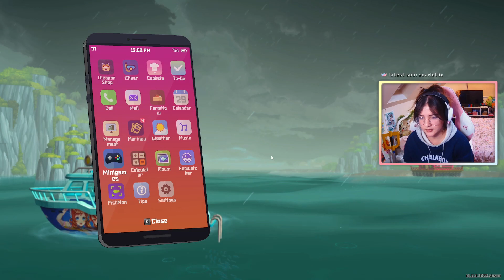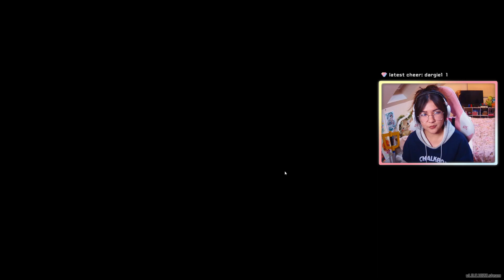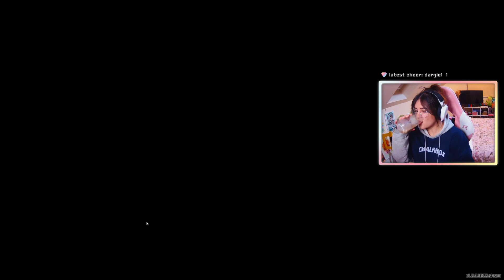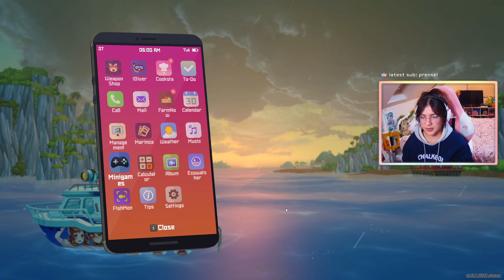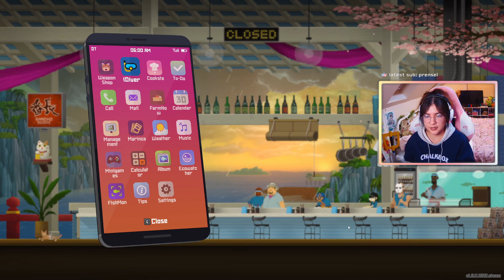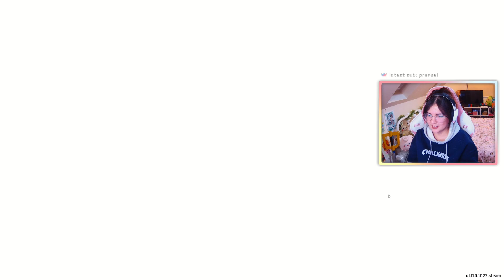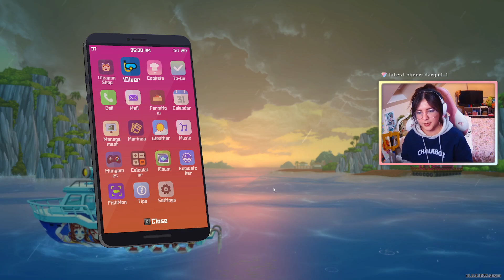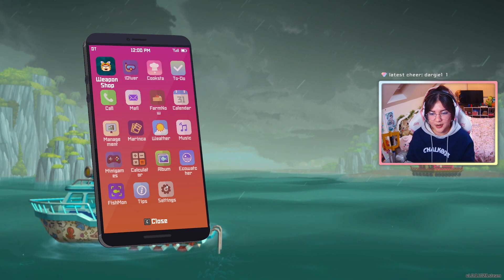Rai Plays Dave the Diver [24/08/23] #7 - I am Thor?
full VOD upload of a raitane twitch stream for your entertainment. totally uncut from start to finish. catch me on twitch tuesday, wednesday, thursday 6.30pm - 10.00pm NZT and on the weekends (sometimes!)

✘ ーーーー socials ーーーー ✘